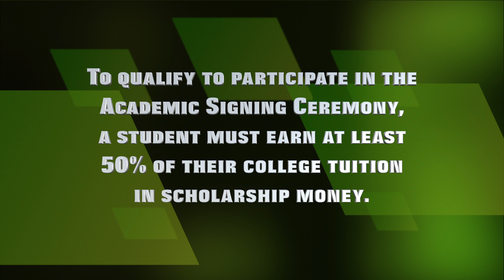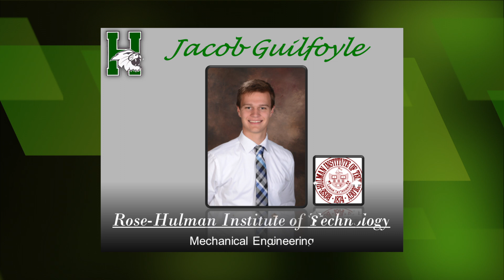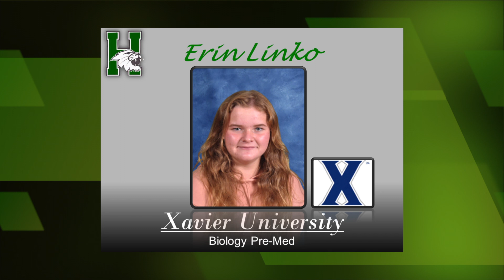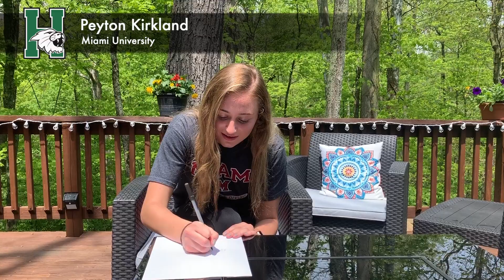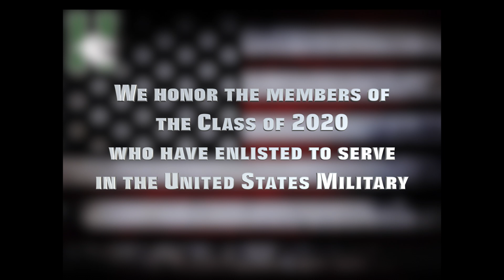William Henry Harrison High School - Academic & Military Signing 2020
William Henry Harrison High School honors the seniors in the Class of 2020 who have earned at least 50% of their college tuition through scholarships with an Academic Signing ceremony.  The school also honors the seniors who have enlisted in the armed forces.  The annual ceremony was held in a virtual manner in 2020 due to the COVID-19 (Coronavirus) pandemic.